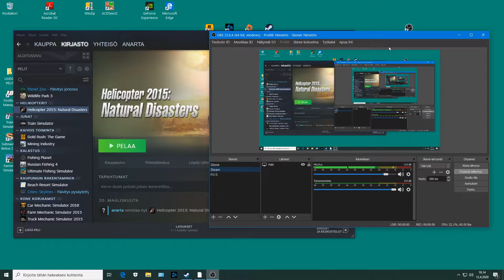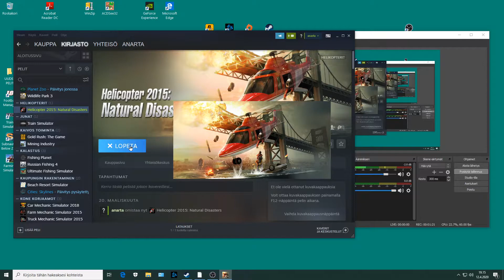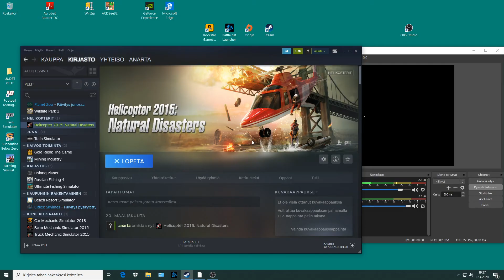2926 Helicopter 2015 1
OBS. Helikoperi lentelyä. Kävi vähän huonosti kun Helikopteri joutui ongelmiin. :)